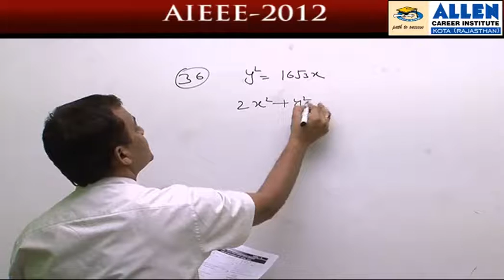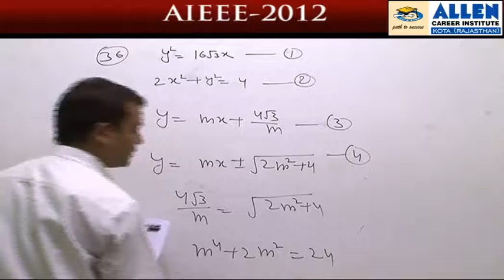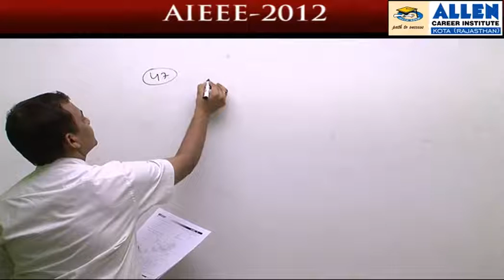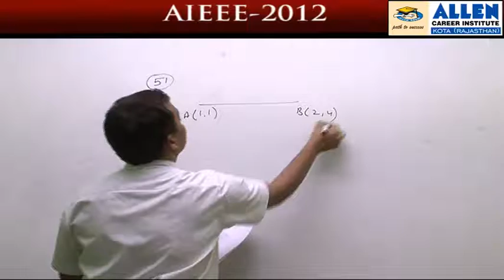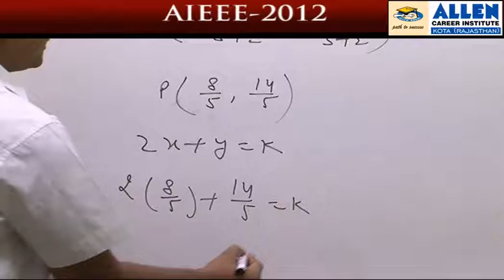AIEEE 2012 , Video Solution , Maths (Code-D), Q no. 36, 42, 47, 51 By : Pankaj Agarwal Sir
AIEEE 2012 , Video Solution , Maths (Code-D), Q no. 36, 42, 47, 51
 By : Pankaj Agarwal Sir